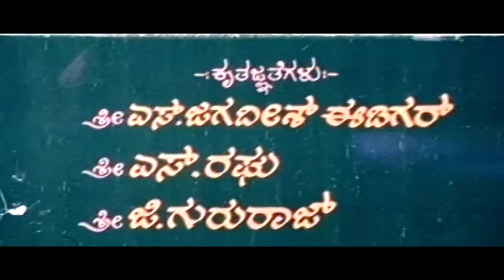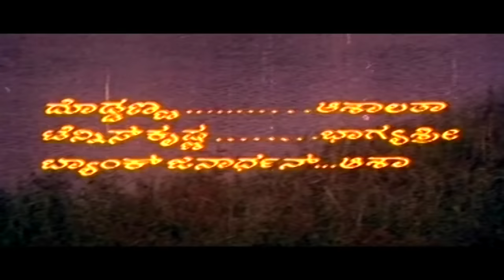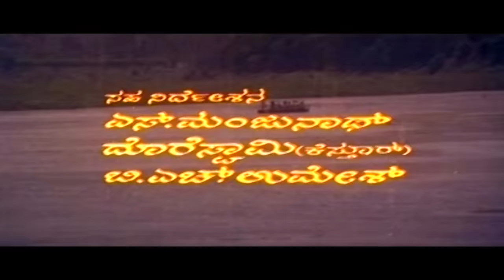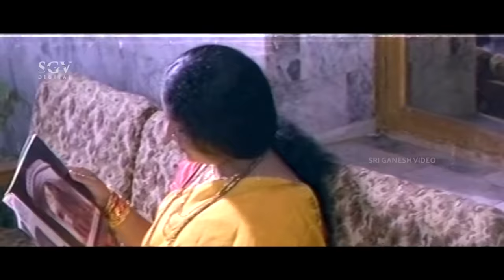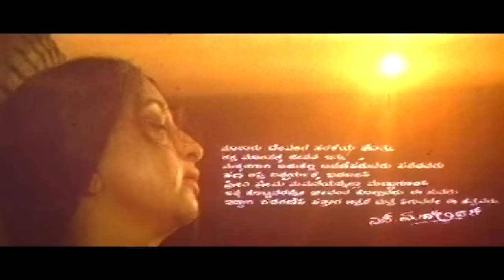Hetthavaru Kannada Full Movie | Lakshmi | Kalyankumar | Abhijith | Saikumar | Shwetha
Watch Hetthavaru Kannada Full Movie Starring Lakshmi, Kalyankumar.  On SGV Digital - Kannada Full Movies YouTube Channel.

Stars: Lakshmi, Kalyankumar, Abhijith, Shwetha, Saikumar, Srishanthi, Ajaykumar, Pournami, Doddanna, Ashalatha, Tennis Krishna, Bhagyashree, Bank Janardhan, Asha, Rajanand, Agro Chikkanna, Jockey Shivu, Thippeswamy, Shankar, Ravi, Mysore Shivu, Harish, Panchakshari Mysore, Arjun, Master Madhu, Master Raghavendra

Film: Hetthavaru
Director: S Mahendar
Banner: Sri Raghavendra Enterprises
Producer: P Devaraj (Mamballi)
Story: Ajaykumar
Screenplay: S Mahendar
Dialogue: S Mahendar
Lyrics: Hamsalekha
Year: 1996

1) Malligeye Chandanave Song || SPB, S Janaki || Hamsalekha

2) Nana Manassina Maneyalli Song || SPB, Chithra || Hamsalekha

3) Makkalu Beku Anthare Song || Dr Rajkumar || Hamsalekha

4) Thumbu Chandra Thelida Song || SPB, Chithra || Hamsalekha

5) Enri Idu Enri Magu Song || SPB, Chithra || Hamsalekha

Hetthavaru – ಹೆತ್ತವರು1996*SGV